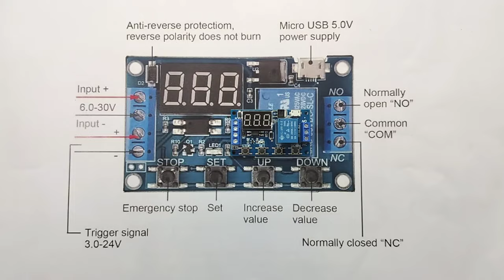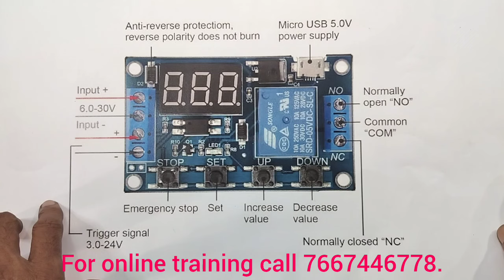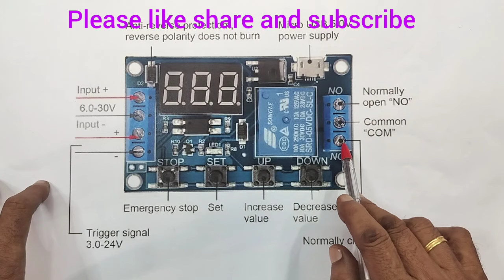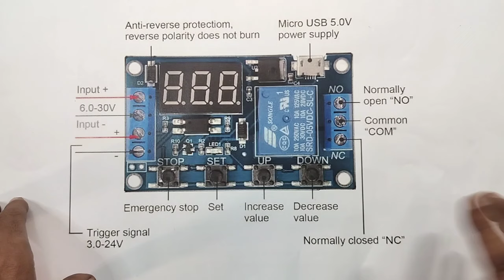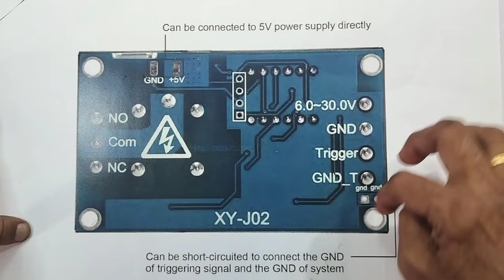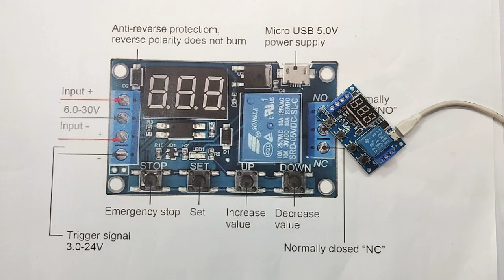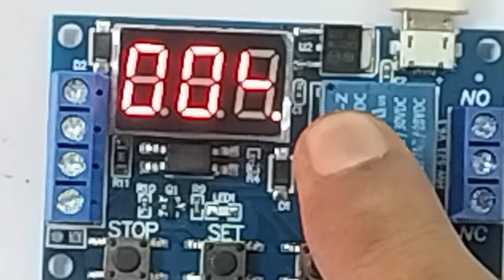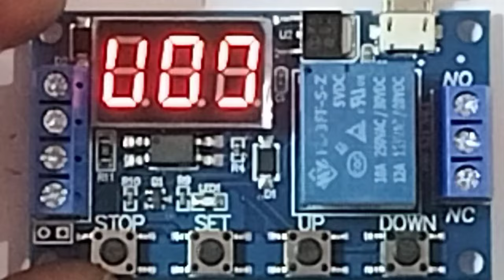VERY ACCURATE TIMER MODULE....USING 35238 MP...... MICROPROCESSOR....7 MODE.... DETAILS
IN THIS VIDEO WE ARE EXPLAINING ALL DETAILS ABOUT. TIMER MODULE USING MICRO PROCESSOR...MP 35238. CONNECTION DETAILS